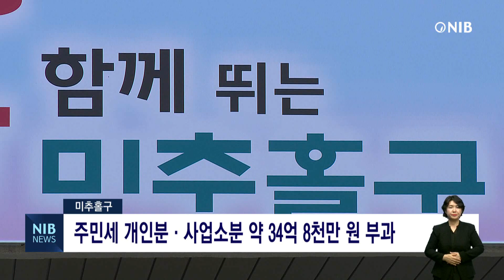[NIB 뉴스] 미추홀구, 주민세 개인분‧사업소분 약 34억 8천만 원 부과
미추홀구가 지난 11일 8월 주민세 개인분‧사업소분 16만 8천여건, 약 34억 8천만 원을 부과하고 고지서를 발송했다고 밝혔습니다.

주민세는 7월 1일 현재 미추홀구에 주소를 둔 개인과 사업소를 둔 개인사업자와 법인이 대상이며, 개인사업자는 직전년도 부가가치세 과세표준액 8천만 원 이상만 대상이 됩니다.

납부 방법은 전국 모든 은행 현금인출기에서 현금카드나 신용카드로 조회와 납부가 가능합니다.

또 고지서에 기재된 가상계좌번호, 자동응답서비스 납부, 인터넷 위택스 등을 통해서 납부할 수 있습니다.